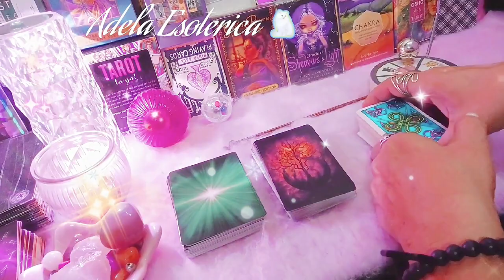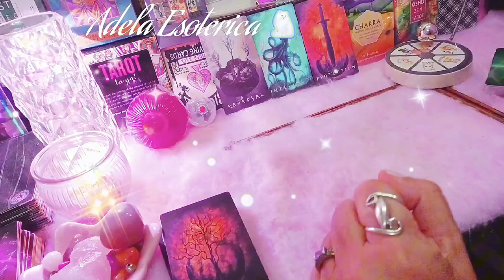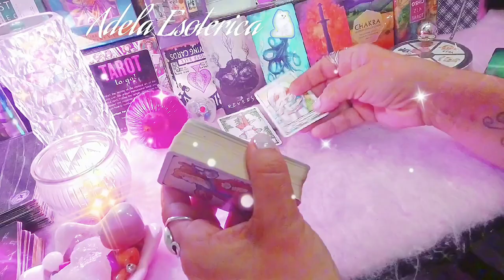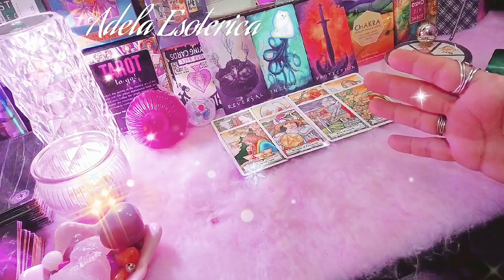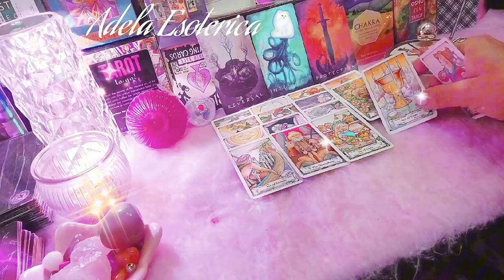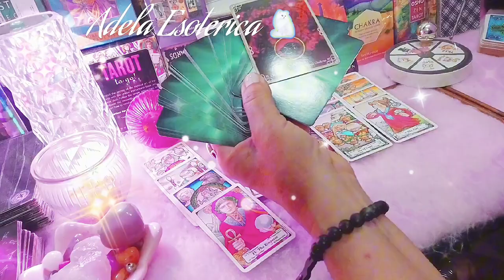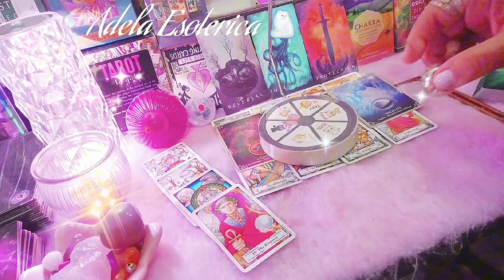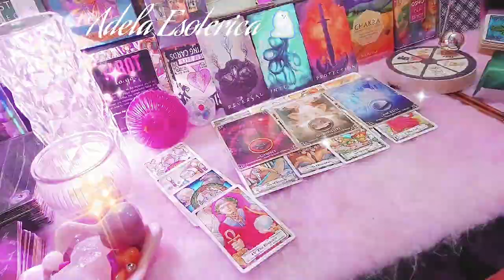📣ESTO PASARÁ YA🚫QUE SOY PARA EL⁉️🗣️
Saber que soy y fui para el/ella es tarea de las mamcias cuando no obtenemos respiestas, quiero decirte que eres aun en su vida y tendras que saberlo...

Don't forget to suscribe and actived the notification bell to know when I ll post a video and show me what do you think about the  paranormal and Esotéric side... No less important share my content I ll be very thankful with you...

No olvides suscribirte y picar la Campanita de notificaciones para que cuando suba un video sepas y vengas a visitarme... Me gustaría saber que opinas de el lado Esotérico y paranormal con lo que sucede en el.. Y no menos importante te pido compartas mi contenido, te lo agradeceré...

Necesitas ayuda? Requieres saber lo que atañe hoy? Quien es? O quien fue o por que y que paso?
Lecturas de Tarot personales mándame un mensaje de WhatsApp para concretar una cita aquí ⬇️
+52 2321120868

Adela Zamitiz
Buscame en Facebook me encuentras como Adela Zamitiz

       ✨Paypalme✨
Apoyame para más contenido, te lo agradeceré, publicamente

Muchas gracias.. 🤍